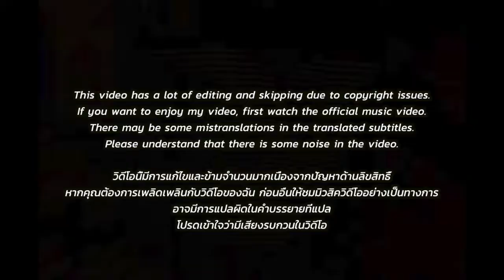🇹🇭🇰🇷🔥Korean Hiphop Junkie react to VEMLYIE - JOHNNY DEPP ft. FIIXD (THAI/ENG SUB)